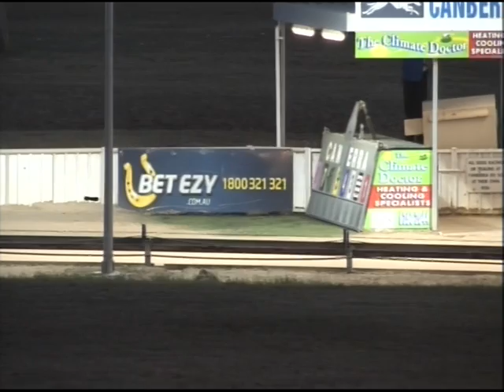canberra 22092013 race 4